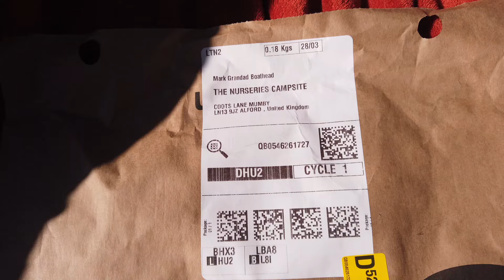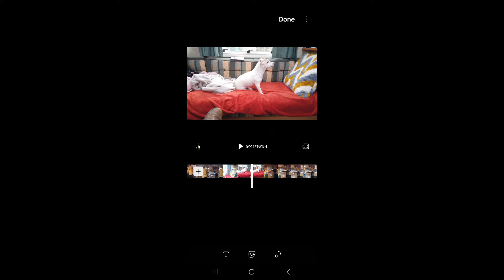Bank Holiday at the caravan and Milo rushed to the vets.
Our start of the bank holiday at the Nurseries traffic chaos and Milo got rushed to the vets before we came and meeting some lovely subscribers on our journey here.